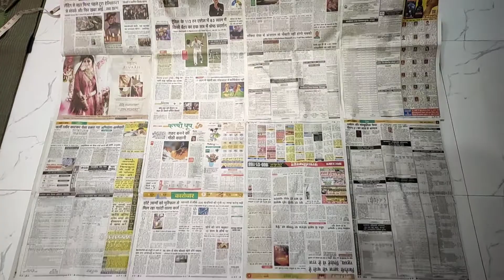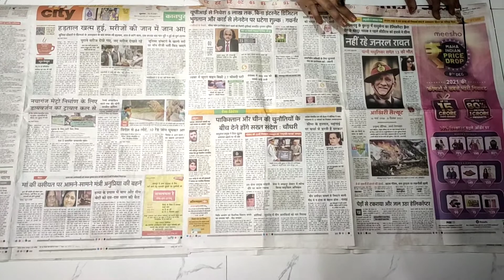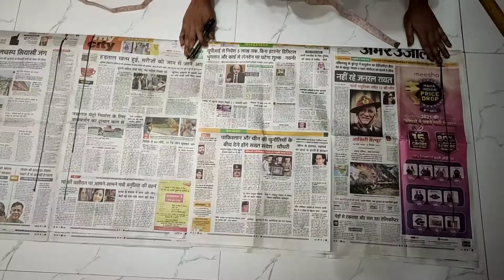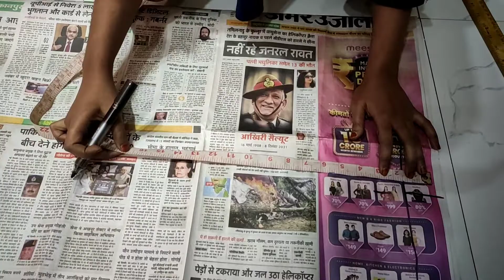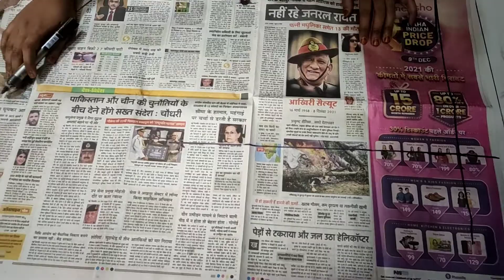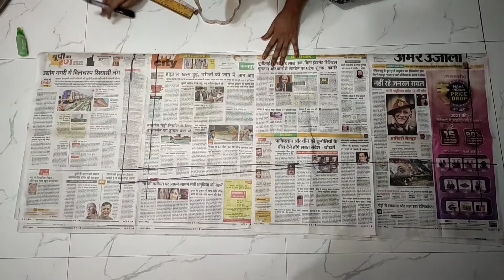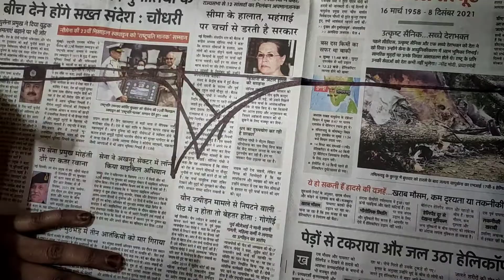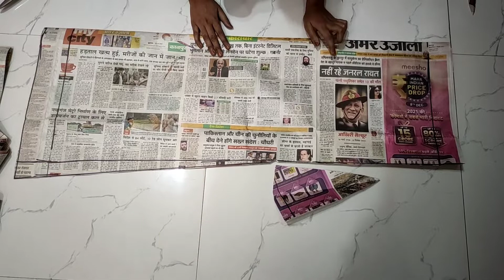Free Online Silai Course In Hindi|Day 12|Paper पर plazo की cutting और सब कुछ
Sui dhaga sister's❤️